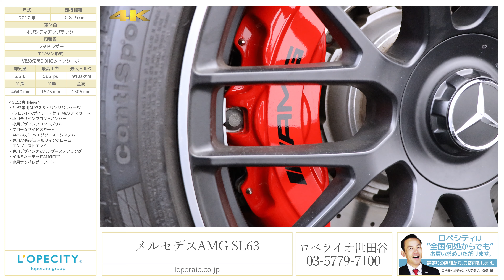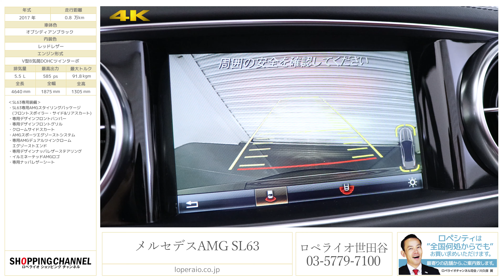メルセデスAMG SL63 2017年式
オブシディアンブラック/レッドレザー、AMGスピードシフトMCT（電子制御式9速トランスミッション）、マジックスカイコントロールルーフ、左ハンドル、正規ディーラー車【新車保証継承R2年9月迄】

2017年式現行モデル！！「AMG SL63」が入庫いたしました！2016年6月よりマイナーチェンジとなり、現行モデルへと進化を遂げました。ルーフの開閉を走行速度が約40km/hまで継続して行うことが可能になり、オートマチックトランスミッションは『9G-TRONIC』を採用。新たに加わったダイナミックカーブ機能など快適かつ躍動感のあるクルージングをお楽しみ頂けます！オープン走行をお楽しみいただける車の中でも特に運転がしやすく、ゴルフバックも積載可能です！！しかも、走行わずか8000km、コンディションも抜群です！是非ショールームでご覧下さい！！

‹SL63専用装備›
・SL63専用AMGスタイリングパッケージ(フロントスポイラー・サイド&リアスカート)
・専用デザインフロントバンパー
・専用デザインフロントグリル
・クロームサイドスカート
・AMGスポーツエグゾーストシステム
・専用AMGデュアルツインクロームエグゾーストエンド
・専用デザインナッパレザーステアリング
・イルミネーテッドAMGﾛｺﾞ
・専用ナッパレザーシート

‹標準装備›
レーダーセーフティパッケージアクティブブレーキアシスト(飛び出し検知機能付)、リアCPA (被害軽減ブレーキ付後方衝突警告システム)PRE-SAFE®、PRE-SAFE®ブレーキ(歩行者検知機能付)、アクティブレーンキーピングアシスト、 アクティブブラインドスポットアシスト、ディスタンスパイロット・ディストロニック(ステアリングアシスト付) 、チャイルドセーフティシートセンサー(助手席) 、LEDインテリジェントライトシステム 、LEDコーナリングライト 、アダプティブハイビームアシスト・プラス 、ABS(アンチロック・ブレーキング・システム) 、BAS(ブレーキアシスト) 、アダプティブブレーキ(ホールド機能・ヒルスタートアシスト) 、アダプティブブレーキライト 、アテンションアシスト 、ベルトフォースリミッター付シートベルトテンショナー 、SRSエアバッグ 、SRSサイドバッグ 、シートセンサー&チャイルドセーフティーシートセンサー(助手席）、アクティブボンネット 、クラッシュセンサー連動機能ハザードランプ自動点滅、エンジン自動カットオフ、ドアロック自動解除、室内照明自動点灯、サイドウインドウ自動オープン 、オートマティックロールバー パークトロニック、アクティブパーキングアシスト(縦列・並列駐車) 、パーキングアシストリアビューカメラ マルチファンクションステアリング 、電動パワーステアリング 、電動チルト&テレスコピックステアリング 、ボタン式パーキングブレーキ 、イージーエントリー(ステアリング) 、クルーズコントロール&可変スピードリミッター 、カラーマルチファンクションディスプレイ 、電動調整・可倒式ヒーテッド・ドアミラー(LEDウインカー内蔵・足元照明内蔵) 、リバースポジション機能付ドアミラー(助手席側) 、自動防眩ルームミラー＆ドアミラー(運転席側) 、レインセンサー 、オートライト 、ワンタッチパワーウインドウ(挟み込み防止機能付) 、カップホルダー 、12V電源ソケット(トランクルーム内) 、照明ミラー付サンバイザー 、ECOスタートストップ機能 、イモビライザー 、アンビエントライト(3色) 、サングラスケース
コンパートメントボックス(後部) 、シートバックポケット 、乗降用ライト 、ヒーテッドウィンドウウォッシャー 、電動ドラフトストップ 、パンク修理キット、フルアルミニウムボディ 、LEDポジショニングライト 、LEDウインカー 、LEDハイマウントストップランプ 、LEDリアコンビネーションランプ 、LEDバックランプ 、LEDフォグランプ(リア) 、LEDライセンスライト(リア) 、クライメートコントロール（前席左右独立調整） 、マイクロエアフィルター&チャコールフィルター、COMANDシステム7.0インチワイドディスプレイ、COMANDコントローラー、音声認識機能、ナビゲーション機能： HDDナビゲーション、VICS3メディア、オーディオ/ビジュアル機能：AM/FMラジオ、テレビ（12セグ/ワンセグ自動切替）、DVDビデオ、CD、ミュージックレジスター、USBメディアインターフェース×2、SDカードスロット、Bluetooth® オーディオ機能
コミュニケーション機能*3： COMANDオンライン 、携帯電話ハンズフリー機能（Bluetooth®携帯電話対応）*4 、ETC2.0対応車載器 、デジタルオーナーズマニュアル 、FrontBass®システム
Apple CarPlay™ 、ステンレスアクセル＆ブレーキペダル(ラバースタッド付) 、サンリフレクティングレザー 、メモリー付パワーシート *1 、電動ランバーサポート 、エアスカーフ 、シートヒーター 、シートベンチレーター

‹主要諸元›
5.5リッターV8DOHCツインターボ、585ps/91.8kgm、全長4640×全幅1875×全高1305mm

￥22,770,000-